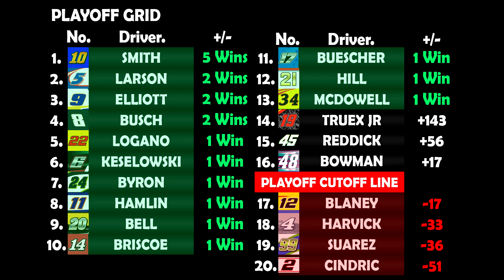Statement Made at Dover | Byron Wrecks Me Again!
Welp another race and yet another defiant performance from an unsuspected driver.